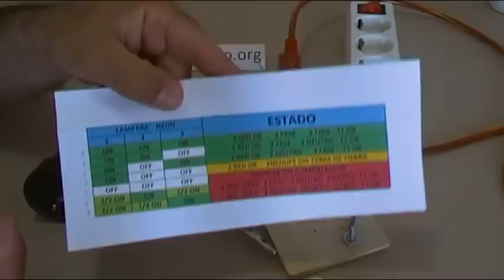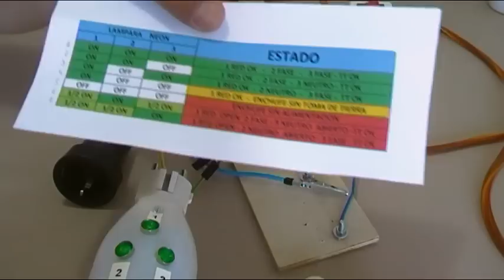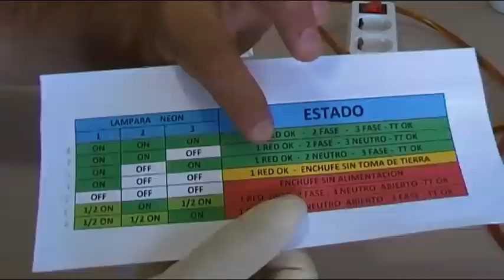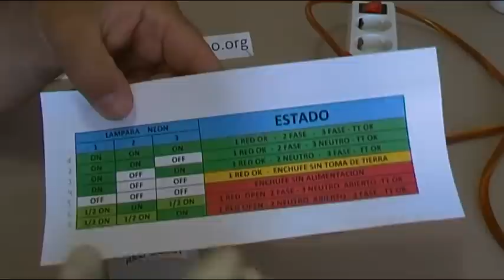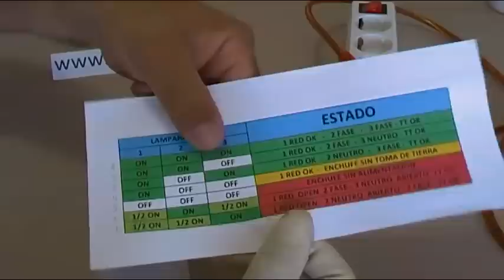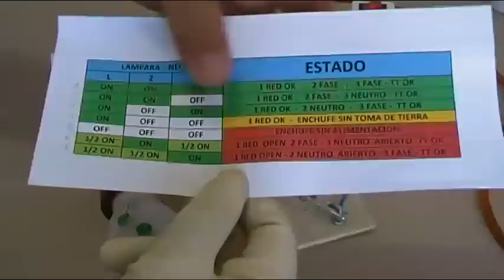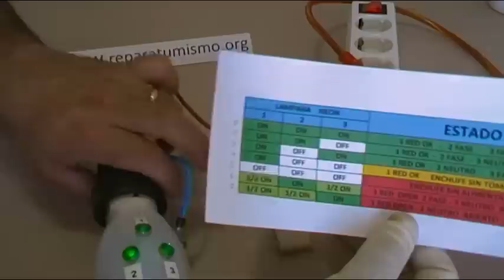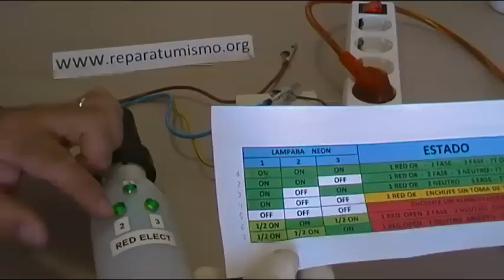PROBADOR DE TOMAS DE ENCHUFE CASERO CHECKER 1.0 - PRUEBAS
El segundo vídeo está dedicado a las pruebas completas del probador de enchufes casero con material reciclado que ya os mostraba en un vídeo anterior. El próximo estará dedicado a las mejoras en el aparato.
ACTUALIZADOS LINKS:
Un nuevo proyecto, aparato de medida que creo que os va a gustar e interesar, este es el vídeo correspondiente a la fase 1 del comprobador de tomas de enchufe, con el que podemos verificar si tenemos fase, neutro y sobretodo lo más importante si la tierra está conectada en el enchufe.
No dejes de ver el video 2 del aparato donde ampliaré las funciones del mismo como comprobador de diferenciales, verificando si ante una derivación leve NO salta el diferencial y si ante una derivación mayor de 30 mA SI  salta.
ESQUEMA EN PDF  de las Revisiones 1 y 2 así como las hojas de estados de pruebas.

En este primer vídeo ya que dedicare dos, os muestro una serie de pautas generales para localizar, que problema tenemos en la vivienda, que provoca el salto del diferencial.
Después de más de 5 años sin realizar documentación escrita, la última la realicé en 2011, realizo este documento